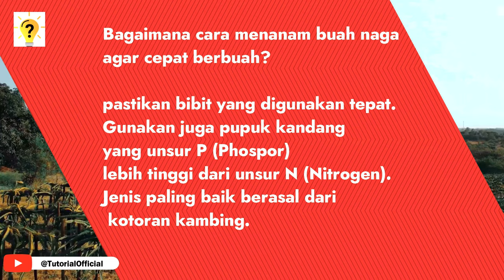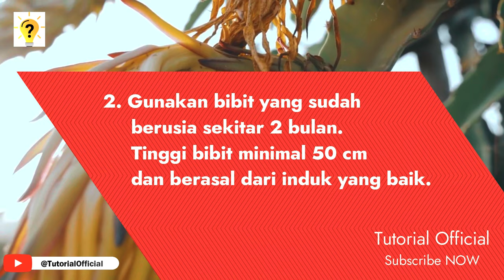6 Tips Mudah Cara Menanam Buah Naga Agar Cepat Berbuah Terbaru 2024 | Tutorial Official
6 Tips Mudah Cara Menanam Buah Naga Agar Cepat Berbuah Terbaru 2024 | Tutorial Official

Temukan rahasia sukses menanam buah naga dengan 6 tips mudah ini! Dalam tutorial resmi ini, kami akan memandu Anda langkah demi langkah tentang cara mendorong tanaman buah naga Anda berbuah lebih cepat. Dari memilih varietas yang tepat hingga memberikan kondisi pertumbuhan yang optimal, video ini siap membantu Anda. Pelajari teknik yang harus diketahui untuk persiapan tanah yang tepat, jadwal penyiraman pemupukan organik, dan paparan sinar matahari yang akan memaksimalkan hasil tanaman buah naga Anda. Buka pintu menuju panen yang melimpah dan ciptakan kebun buah naga Anda sendiri yang semarak. Jangan lewatkan tutorial informatif ini! Tonton sekarang dan jadilah ahli buah naga!
6 Tips Mudah Cara Menanam Buah Naga Agar Cepat Berbuah Terbaru 2024 | Tutorial Official